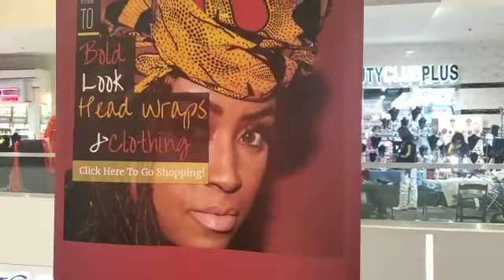PAFF 2020 Featuring Headswrap Designer Juanita At ArtFEST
About ArtFest
The ArtFEST is sponsored in part by grants from The Los Angeles County Arts Commission and the Los Angeles Department of Cultural Affairs.
The PAFF ArtFEST features over 100 established and emerging fine artists and quality craftspeople from all over the world. With an artistic aesthetic that is rooted in Africa and its Diaspora, featured artists present their creative works using oil on canvas, watercolor and pastels, acrylic paper, glass, ceramics, metal, cloth, plastic, wax, wire, leather and stone. In addition to fine art and one-of-a-kind crafts, the ArtFEST also features the best in designer and traditional fashions, jewelry, home decor, fashion accessories and so much more!
Representing the perfect mix of both art and culture, the ArtFEST brings out over 100K+ visitors from all over Los Angeles, across the country and around the world. It is an experience in and of itself that guarantees something for every taste and every budget. Applications for ArtFEST 2020 will be available at the end of August.

About The Immigrant Magazine The Immigrant Magazine, Inc. is a multi-media corporation that specializes in the development and distribution of media that focuses on the United States growing and ever-changing ethnic population. In business since 2004, the company has attained the capacity to niche target within the diverse immigrant communities using the following multiple platforms, community relations, influencers, Social media, online editorial, a weekly email newsletter, and a radio and TV show. As an online platform the editorial content covers such topics as immigration, education, career, business, entertainment, travel, family, culture, profiles of immigrant achievers and celebrities.